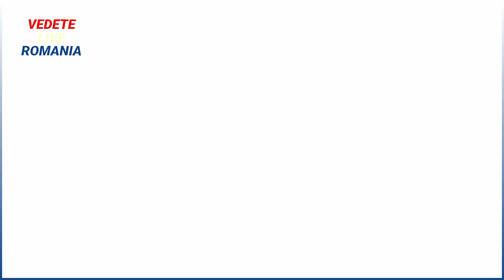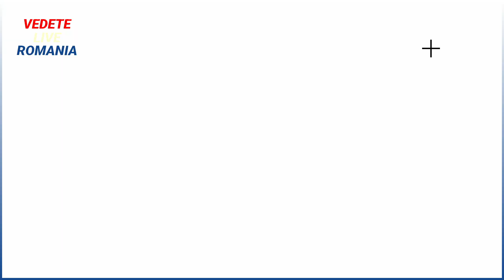IANCU STERP, Fratele lui Culiță Sterp s-a afișat cu un ochi vânăt - CINE L-A BATUT PE IANCU STERP?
sterp iancu vs ricardo